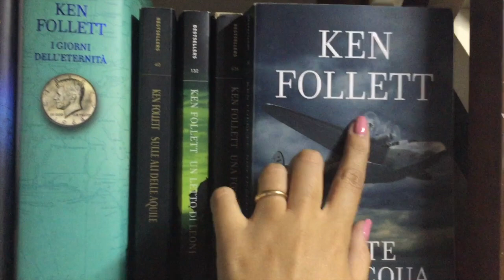BACK TO SCHOOL! Come continuare a leggere quando studiamo!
Salve lettori! Oggi tanti consigli su come ritrovare la voglia di leggere durante il periodo scolastico, quando libri, compiti e interrogazioni proprio ci fanno passare la voglia...!